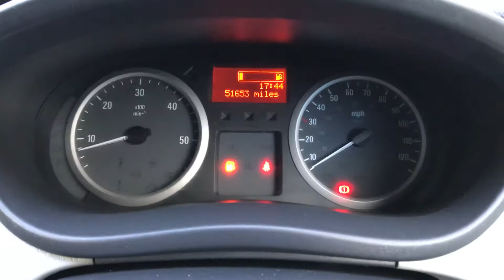2013 13 REG VAUXHALL VIVARO 2.0 2900 CDTI 5d 113 BHP LWB PANEL VAN